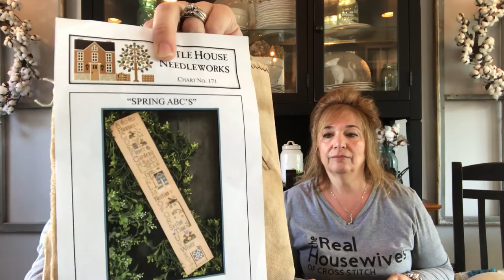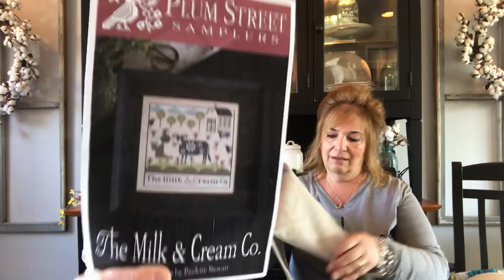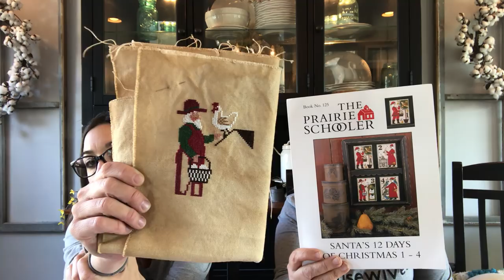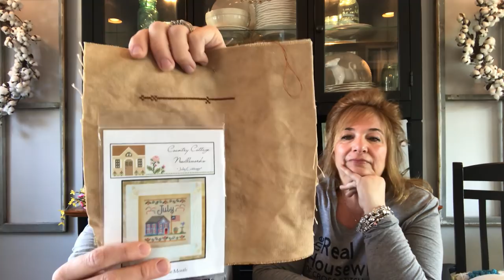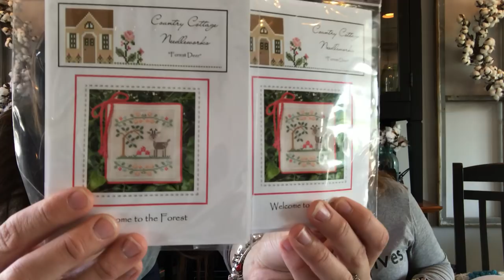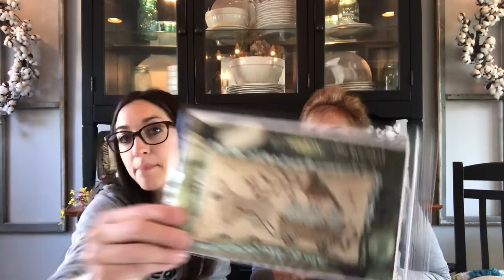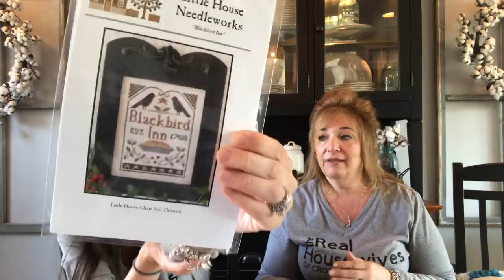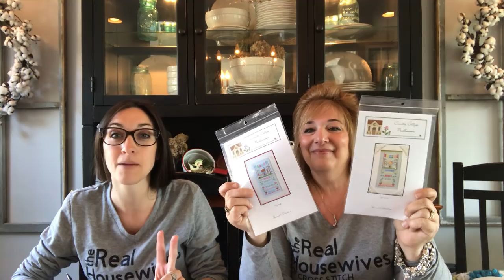Flosstube #42: Priscilla & Chelsea-The Real Housewives of Cross Stitch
Come join us in our stitchalongs!
Bless Our Home stitchalong starting April 14